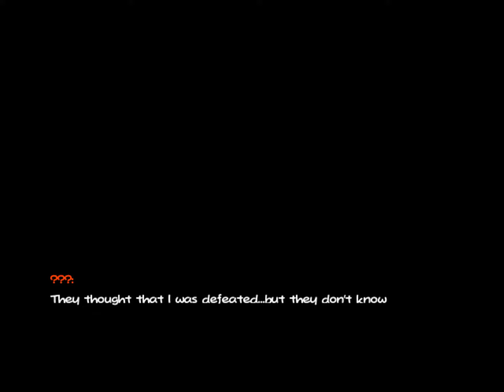The Stars Of Time Sneak Preview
Some of you might wonder what game is The Stars Of Time.Well watch this video to find out.By the way,the sprites are created by Sunnycidal.Aren't they cool? :)